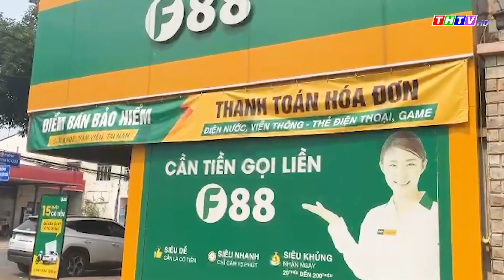Đồng loạt kiểm tra các cơ sở của F88 ở Đắk Lắk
Sau một số tỉnh thành, đến lượt Công an Đắk Lắk đồng loạt kiểm tra việc cho vay, cầm đồ tại các cơ sở của F88 ở tỉnh này.
 Việc kiểm tra nhằm xác định các cơ sở F88 tại Đắk Lắk có vi phạm pháp luật về cầm đồ, cho vay lãi nặng như một số địa phương hay không?